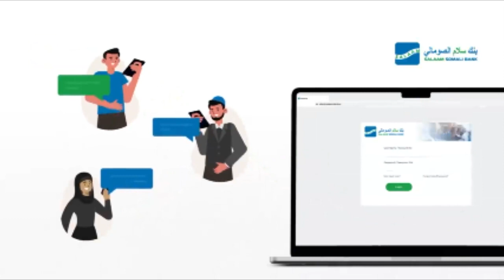Qaar kamid ah Shacabka Magaalada Marka oo kahadlay Go’aankii ay Muqdisho kaga baxeen Ciyaartooyda...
Qaar kamid ah Shacabka Magaalada Marka oo kahadlay Go’aankii ay Muqdisho kaga baxeen Ciyaartooyda Xulka Koonfur Galbeed.